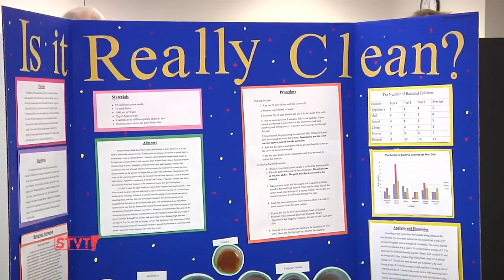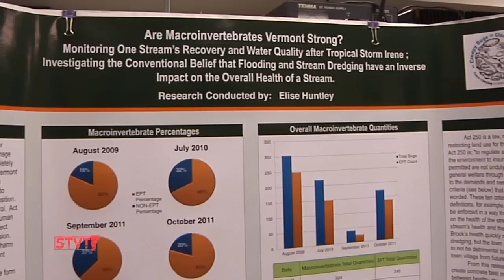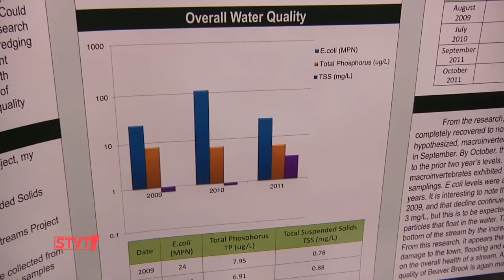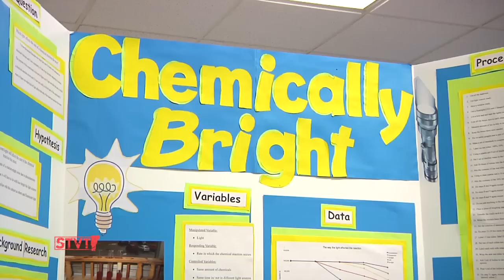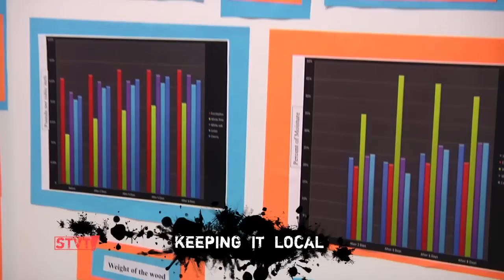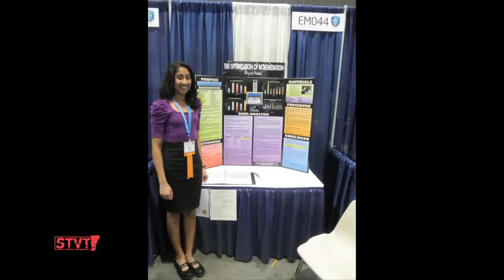VT State Science & Math Fair [SIV262]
3/31/12: The 52nd annual VT State Science & Math Fair was held at Norwich University in Northfield last Saturday. 170 students in grades 5-12 were awarded prizes and college scholarships that add up to almost 1 million dollars.  Eva spoke to the young leaders of tomorrow about their research projects and results.